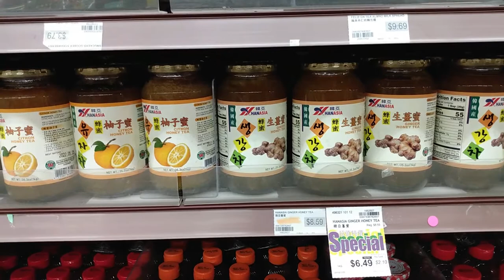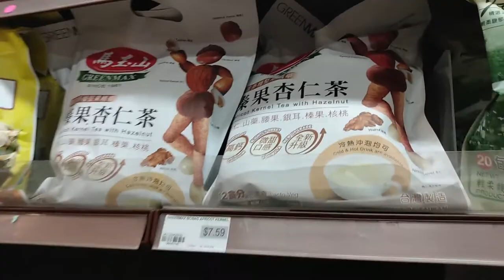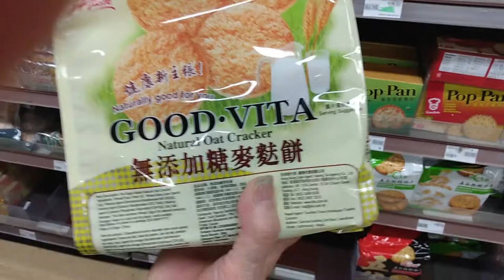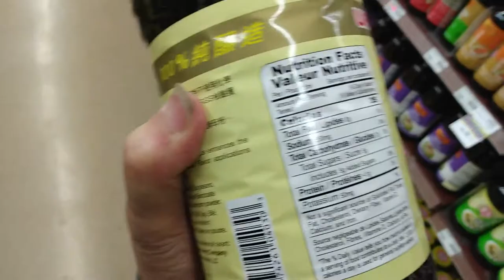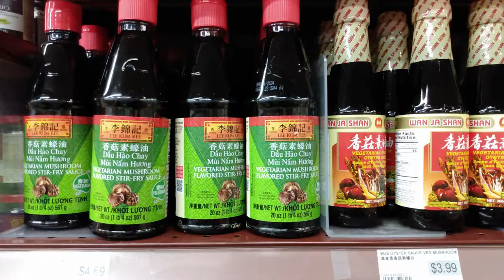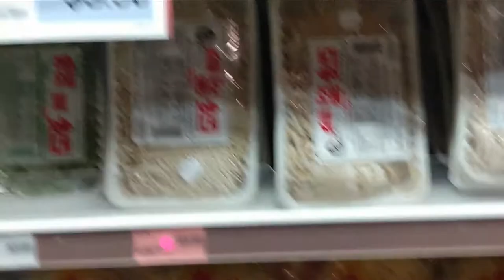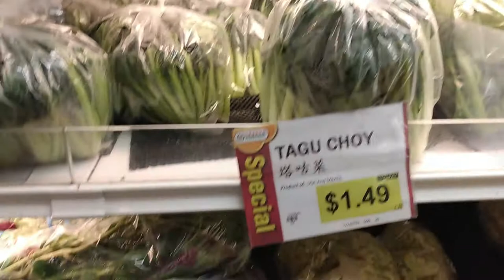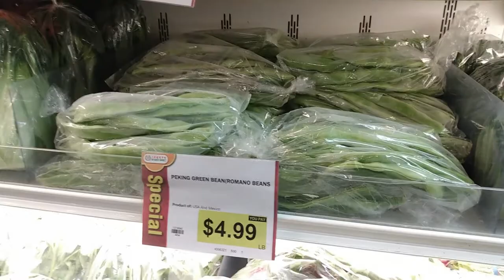99 RANCH MARKET ASIAN GROCERY Store in Sacramento~May 2021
99 RANCH MARKET is a Taiwanese-American supermarket/Asian grocery chain based in Buena Park, California. As of January 2020, it has 53 stores, primarily in California, with other stores in Nevada, Oregon, Washington, New Jersey, Texas, Maryland, Massachusetts, and Virginia. 99 Ranch Market was Founded in 1984 by Taiwanese immigrant Roger Chen.The parent company Tawa Supermarket Inc. also owns 168 Market, a smaller Taiwanese-American supermarket chain which has 6 stores in California and Nevada.